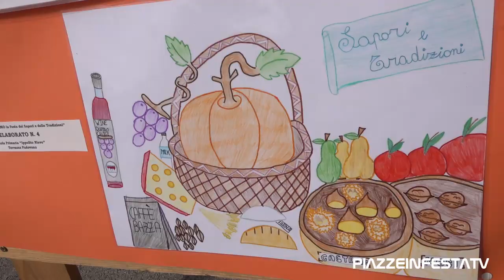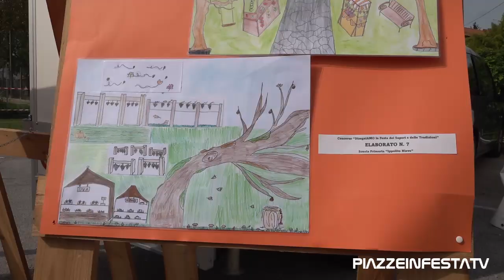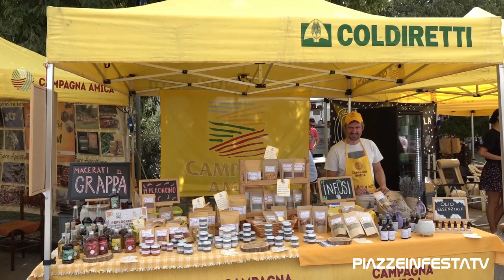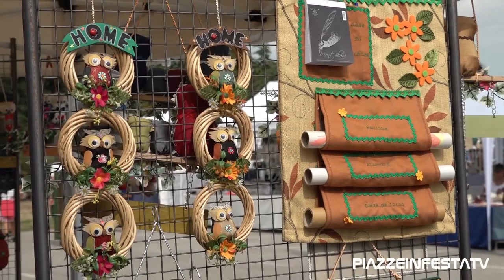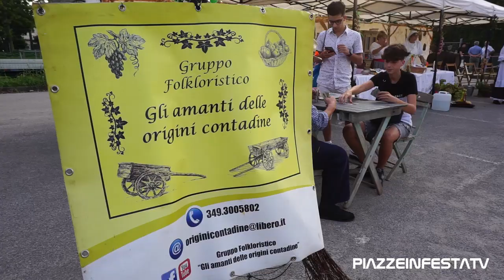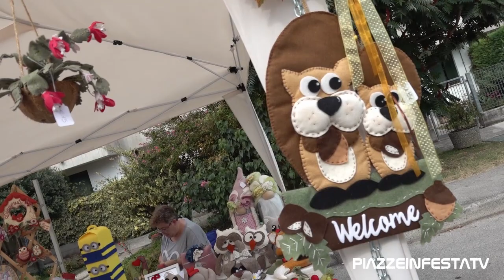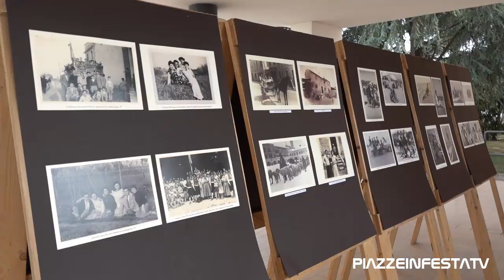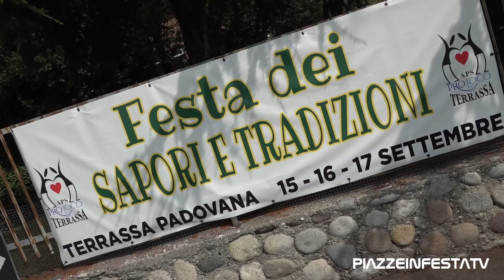17^FIERA DEI SAPORI E DELLE TRADIZIONI A TERASSA PADOVANA (PD)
17^FIERA DEI SAPORI E DELLE TRADIZIONI A TERASSA PADOVANA (PD)